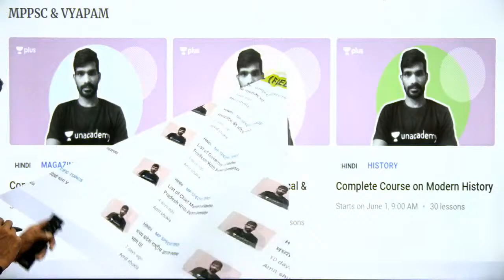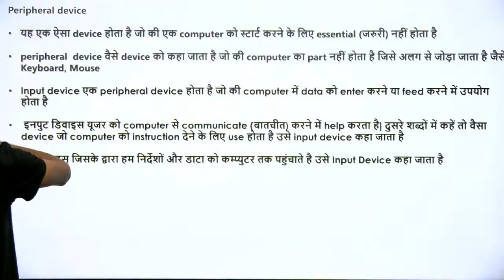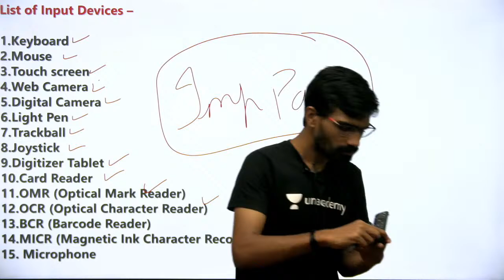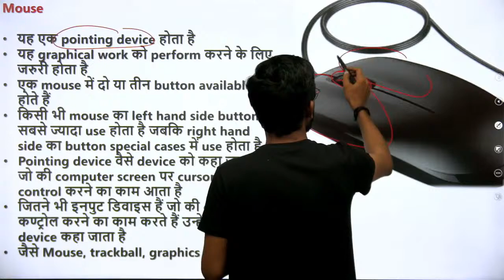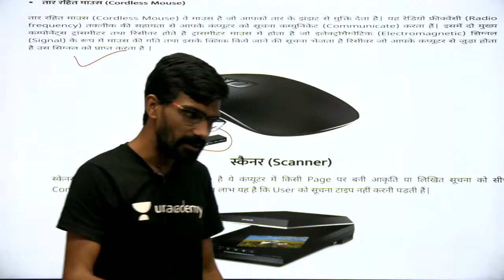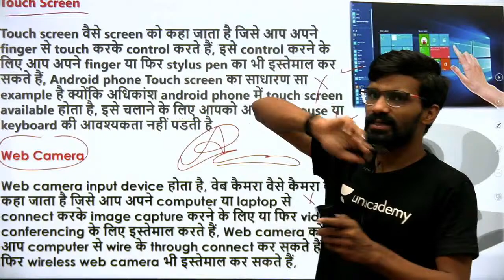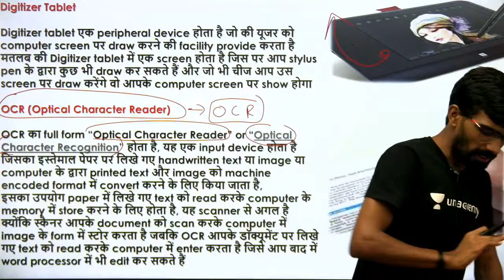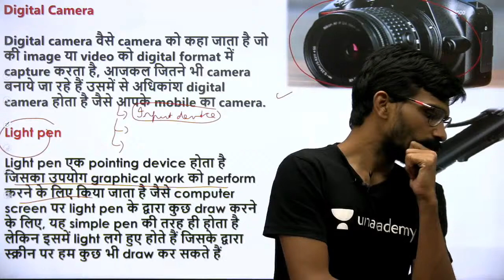L24 Input Devices | Part 2 | Computer for MPPSC | Crash Course of Computer for MPPSC 2020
In this session, Unacademy educator Amit Shukla sir will discuss computer topic Generation of Computers for MPPSC 2020 pre & mains. In this series, Amit sir is going to discuss all important topics/concepts of computer for MPPSC pre & mains 2020.
In this series, Unacademy educator Amit Shukla sir will discuss the Computer important concepts and MCQ's for MPPSC 2020. Computer is very very important for MPPSC 2020 preparation so all students should complete this subject properly.
In this series, Amit sir will cover:
- Computer for MPPSC 2020
- Computer important MCQ's
- Computer for MP MPPSC 2020
- Computer important topics for MPPSC 2020